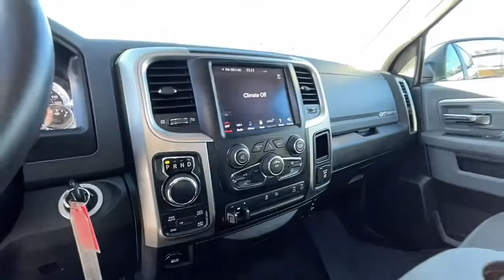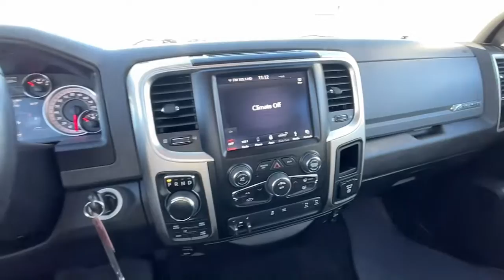2018 Ram 1500 Golden, Applewood, Denver, Lakewood, Arvada P6004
True Blue Pearlcoat Used 2018 Ram 1500 Big Horn Crew Cab Pickup available in 16655 West Colfax Avenue, Golden, Colorado at Christophers Dodge Ram. Servicing the Golden, Applewood, Denver, Lakewood, Arvada, CO area.
2018 Ram 1500 Big Horn Crew Cab Pickup - Stock#: P6004